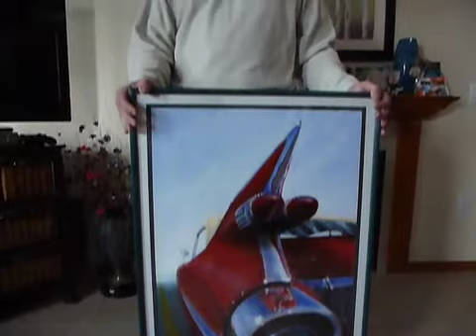Seaching for Lost Vegas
Of of my paintings, "Seaching for Lost Vegas", was sold this year. We delivered it and met this wonderful young man who bought it.